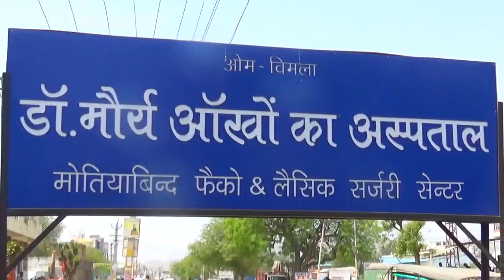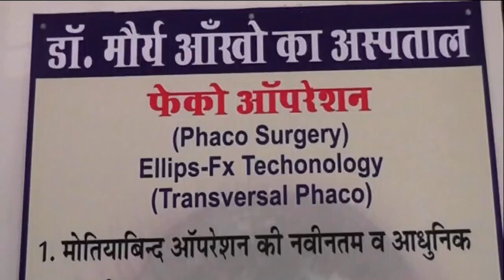आपसी विवाद को लेकर युवक पर हुआ जानलेवा हमला